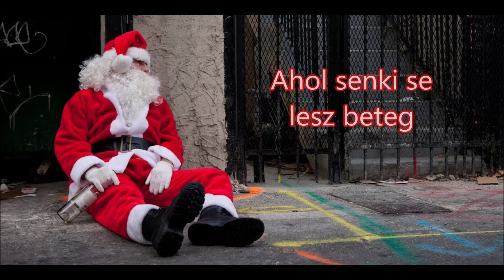Sasha Sloan - Santa's real magyar felirattal